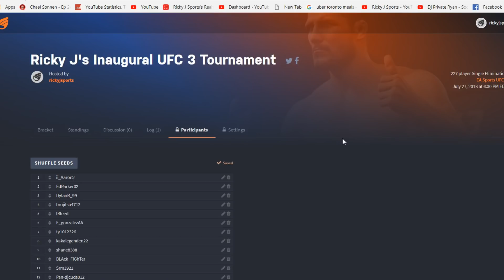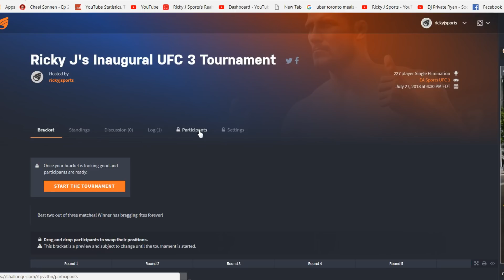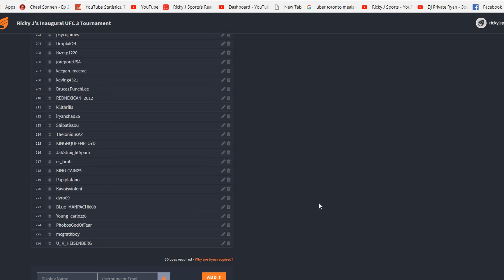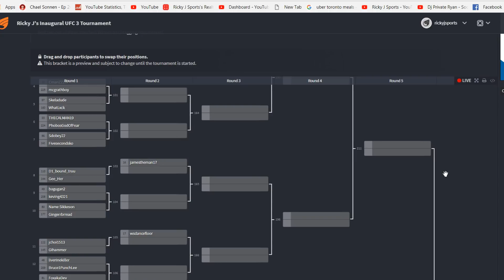EA UFC 3 PS4 TOURNAMENT UPDATE! (MAKE SURE YOU ARE ON THE LIST!)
Hey people! Here is an update video on our tournament.  I am looking to start it on Sunday!  So make sure you are on the list.  I may cap entries after tomorrow!  So get our name on the list asap! I can't wait to get this started!  Ricky J